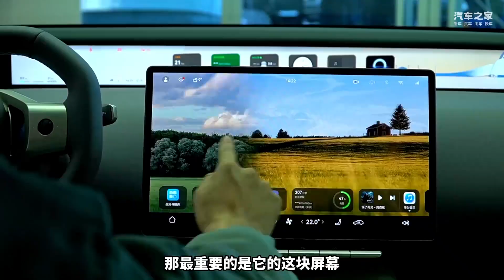探店阿维塔，为啥突然火了？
车系： 阿维塔12 阿维塔11